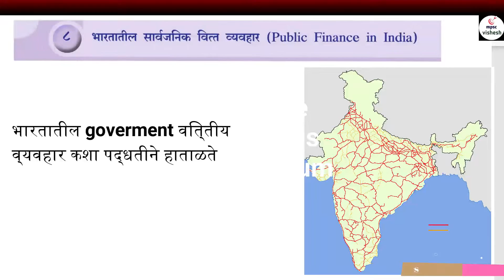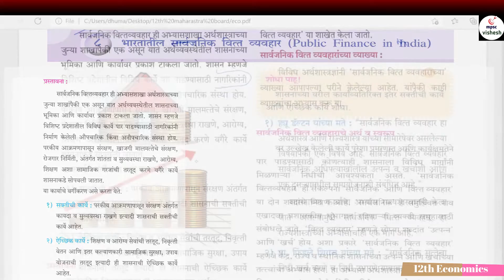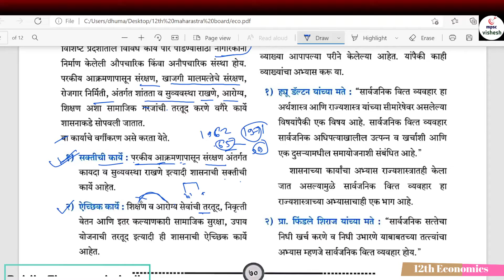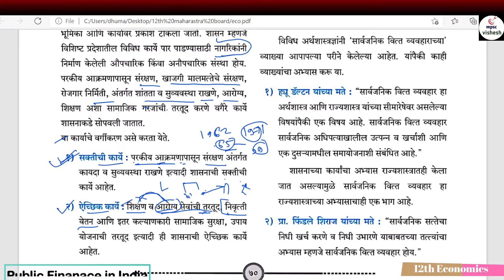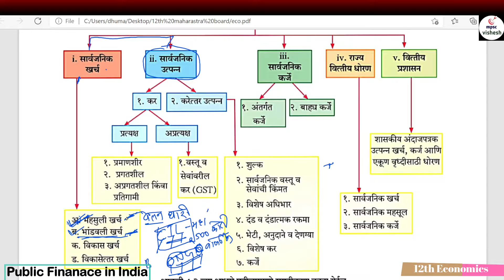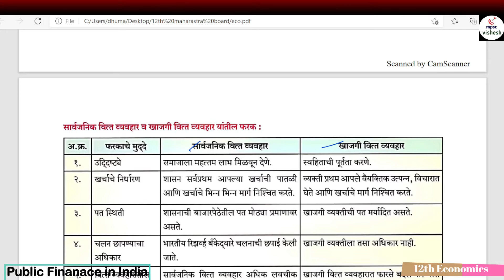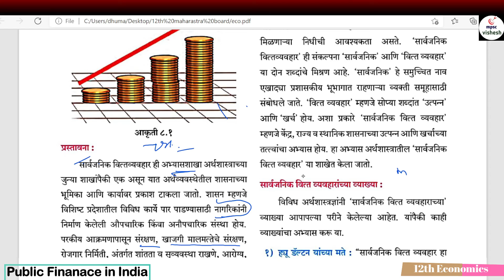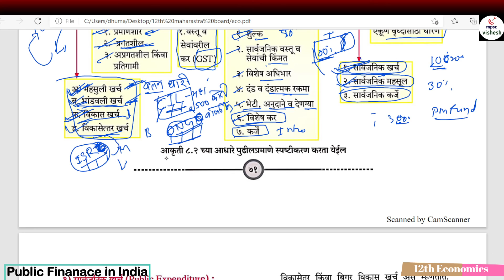12th economics in marath | भारतातील सार्वजनिक वित्त व्यवहार । chapter 8 (part 13)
"bhartiya arthavyavstha ka all sesion" "current affairs ke lecture Hindi me